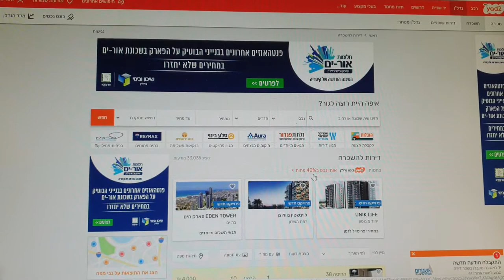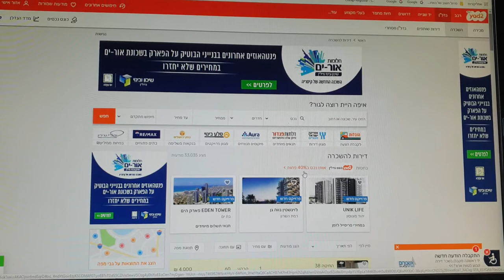ביקורת לקוח סמוי ציון 10 מ 10 אתר יד 2 בוצע עי constructive audit com